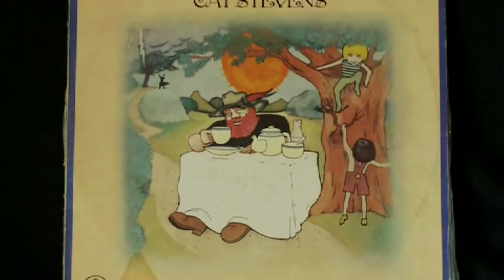Ovation Channel - Cat Stevens Majikat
Glenn A Baker previews Cat Stevens Majikat as part of his Ovation Channel show 'Monday Night Legends'

Buy Majikat on DVD at ovationshop.com.au